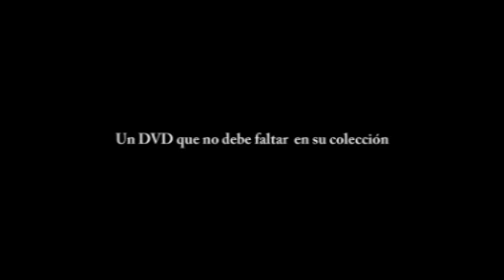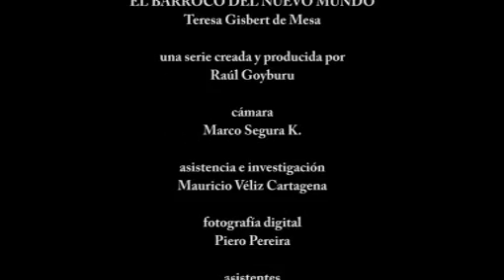La Piedra de los 12 Ángulos: Teresa Gisbert de Mesa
Una entrevista exclusiva con la doctora Teresa Gisbert de Mesa, nos recrea el maravilloso universo del barroco en América y nos entrega un testimonio de indudable valor histórico y personal.